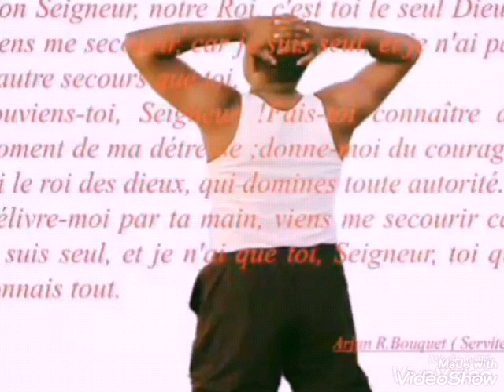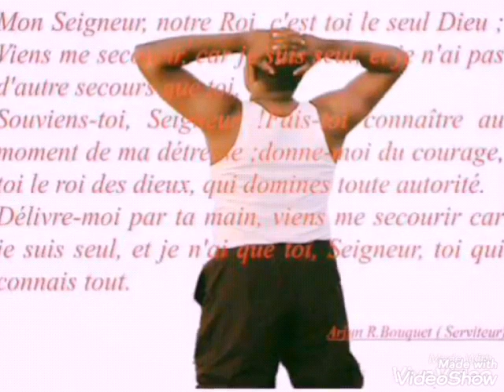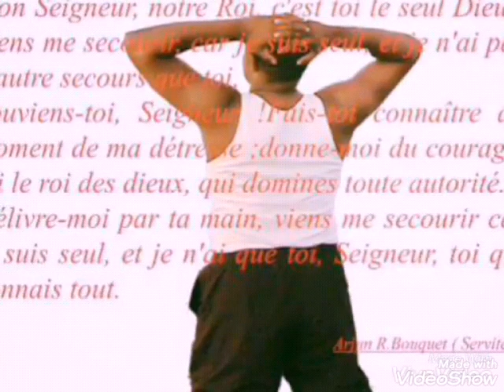Mwen gen yon bèje kap veye sou mwen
Que mille tombent à ton côté, Et dix mille à ta droite, Tu ne seras pas atteint
Psaume 91:7